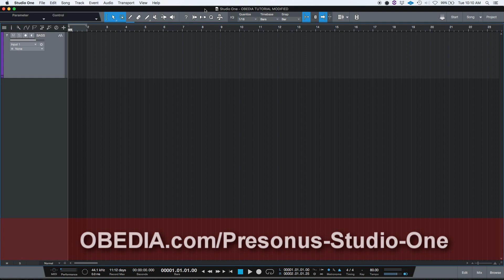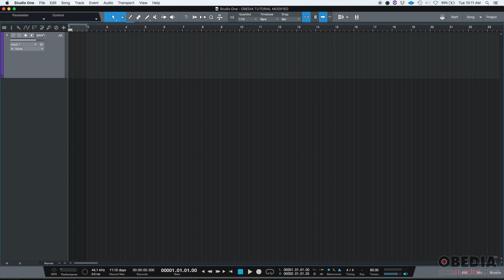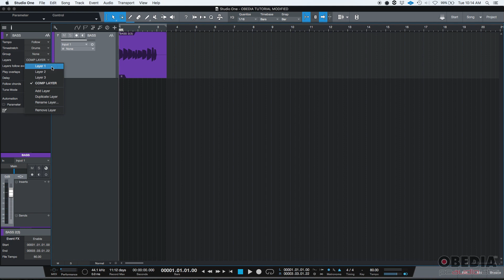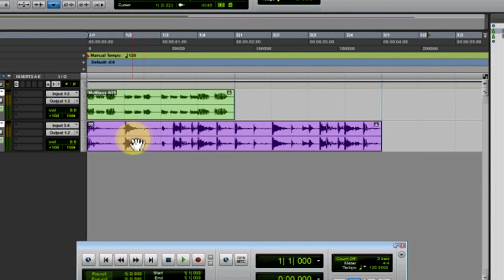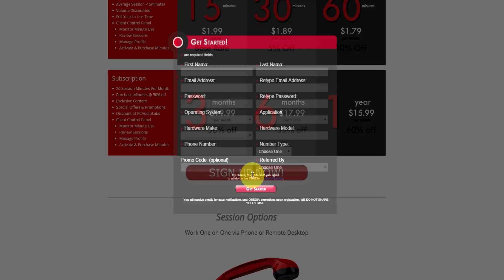Studio One: Layers Overview - OBEDIA.com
Want to go beyond the video? Get Live one on one help by calling us and signing up for an OBEDIA Subscription, with 30 minutes of one on one Studio One training included with every month you subscribe.

In this video, OBEDIA shows you the layers function in  @PreSonus Audio Electronics  Studio One.

We are the the only professionals teaching Studio One online, at your pace, in real time. We've been in the business for 15 years, and our students learn how to produce music faster, and with more accuracy, than simply watching videos or reading tutorials. We teach PreSonus Studio One, but we also teach all major pro audio hardware and software. We can help you make more music.